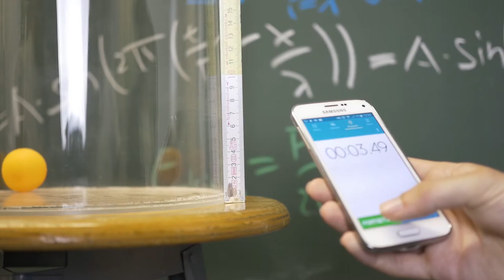Physik an der FAU Erlangen-Nürnberg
Kamera & Schnitt: Ulrich Berggötz

Weitere Infos zum Studium an der FAU inklusive Interessentest findest du

Infos zum Studium findest Du auf der Studiengangseite von MeinStudium:

MeinStudium ist das Studieninfoportal der FAU Erlangen-Nürnberg.

Die Angaben im Video bezüglich Studienmodalitäten (z.B.: Zulassungsberschränkungen, Anzahl der Studiumsplätze, Studienplatzvergabe,  Bezeichnung der Kurse,
o.ä.) können sich von Semester zu Semester ändern. Für die Richtigkeit der Angaben kann nicht garantiert werden.